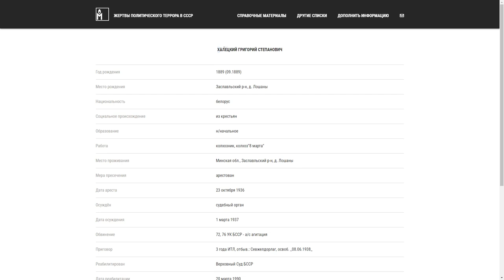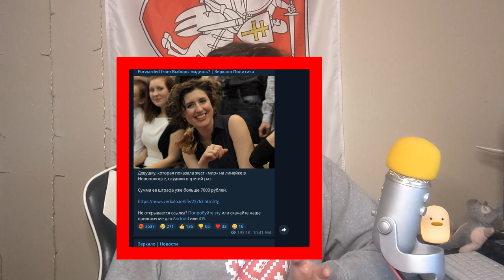КАК ПРАВИЛЬНО НЕНАВИДЕТЬ БЕЛАРУСОВ. Пособие для Украинцев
► Bitcoin: bc1qhswrpdxwyajcz4c5v2rw3q6z9xv6m482dmtal3
► Ethereum: 0x9E2F06907c446a0FBb81c65D09b49B89648abee9